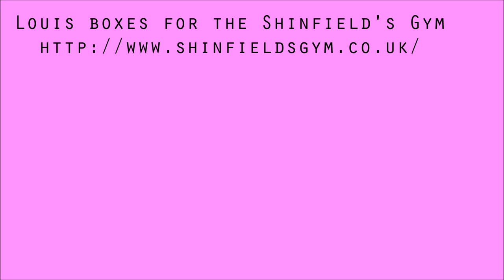Louis (2sweet) Norman Pre-training-camp update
Recorded on location at the Shepshed ABA Gym 16/8/2014.

Thank you to Shaun Norman, Louise (2sweet) Norman and all at the Shepshed ABA Gym.

Ingy Productions 2014
Cameraman: Lee Ingram
Interviewer: Lee Ingram
Editor: Lee Ingram